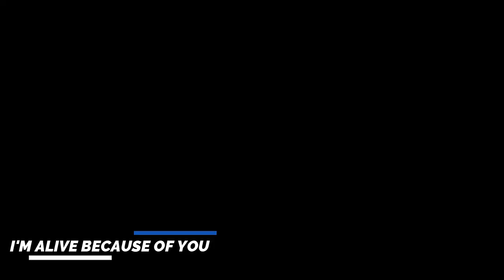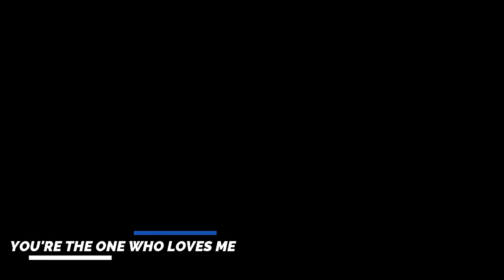Triple ME | Alleluia | Original Worship song (Phone Project)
Alleluia - ORIGINAL SONG by Triple ME

(Recorded and edited with smartphone)

Not much of lyrics, just praising and worshipping God

(Alleluia - was divinely inspired from God)

Adios...